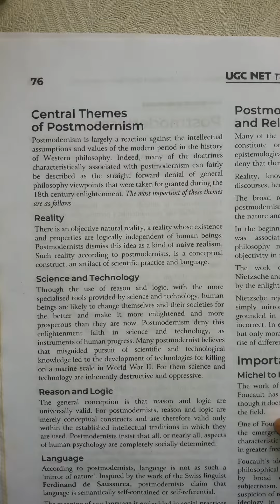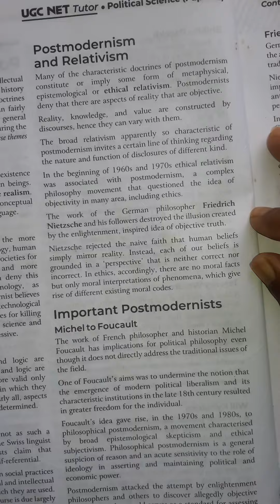CENTRAL THEMES OF POSTMODERNISM/ UGC NET2023 / POLITICAL SCIENCE NOTES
CENTRAL THEMES OF POST MODERNISM/ UGC NET2023 / POLITICAL SCIENCE NOTES